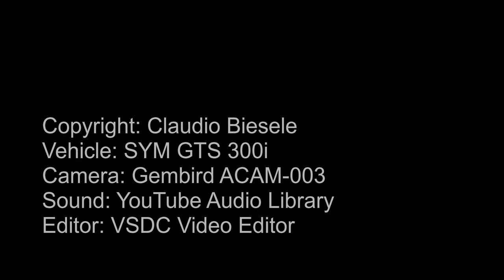Appenzell Moto Lukmanierpass (Disentis)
Location: Riding downhill from Lukmanierpass to Disentis
Direction: Lukmanierpass (GR) - Disentis (GR)
Degree of difficulty: easy, at the lower part well paved bright road, at the upper part partially bumpy but bright road, not too much traffic, a few hairpin bends, also cyclists favourite
View: The Lukmanier Pass (Italian Passo del Lucomagno), 1916 meters above sea level, is a Swiss Alpine pass on the border between the cantons of Graubünden (Municipality of Medel) and Ticino (locality of Olivone in the municipality of Blenio). The name derives from the Latin lucus magnus, the "big forest". The ascent leads from Disentis through the Val Medel to the top of the pass. After the construction of the Santa Maria dam, the traffic routes had to be relocated; Hikers can bypass the lake on the west side and climb higher than the pass up to 1942 meters when crossing the Val Rondadura, while the culmination point of the road is even 1972 meters above sea level in the gallery north of the pass. A short stop is worthwhile at the Punt da Darein (the last bridge before the pass), where the Alpventura suspension bridges over the Medelser Rhein (Medel GR) are located. Even if you are not an adventurer, the many variants of little bridges over the Rein da Medel are impressive (use of the bridges at your own risk!). If you like to eat or have a drink at the top of the pass, you should not arrive on Monday or Tuesday: The Hospezi Santa Maria is closed on these days due to a lack of staff (2022). Source Wikipedia/Hospezi Santa Maria